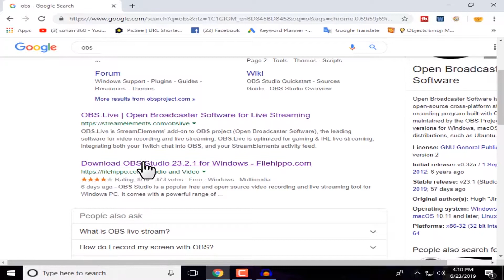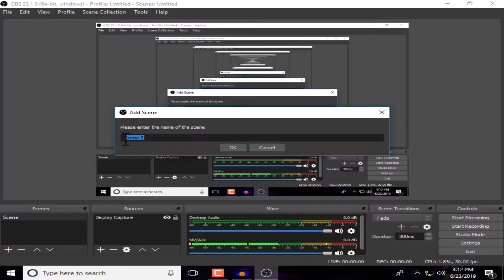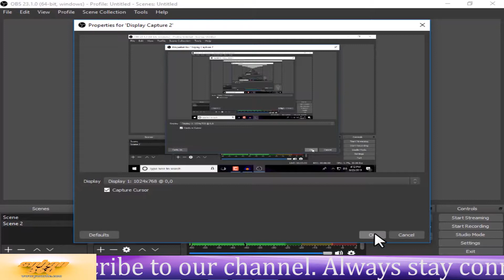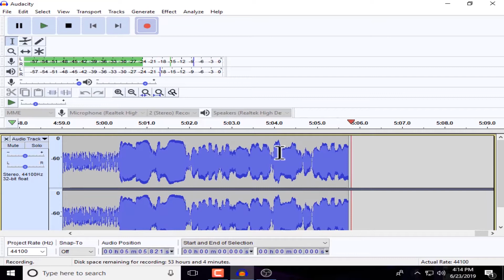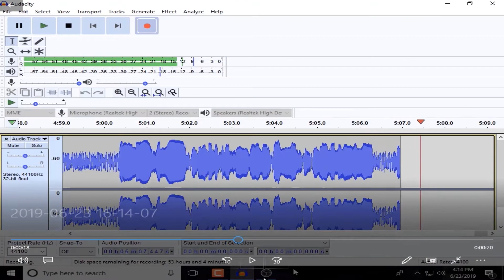How To Record Your Computer Screen With OBS Studio. How to use for OBS studio bangla tutorial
Hi, guys In this video  I show you How To Record Your Computer Screen With OBS Studio.

📲sheare
🔔New video Notifacition